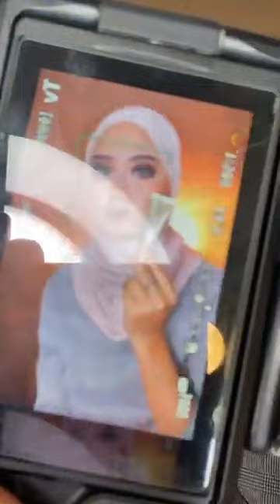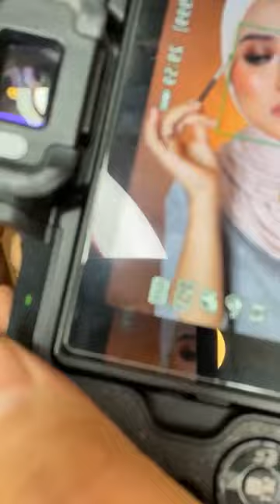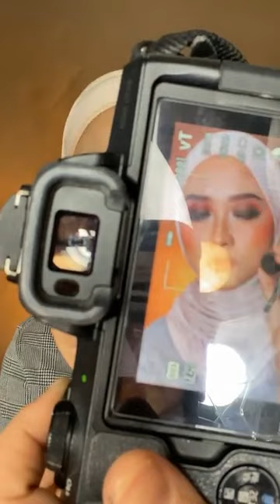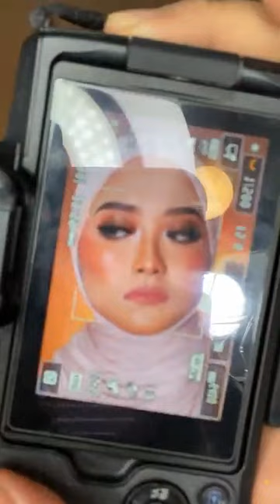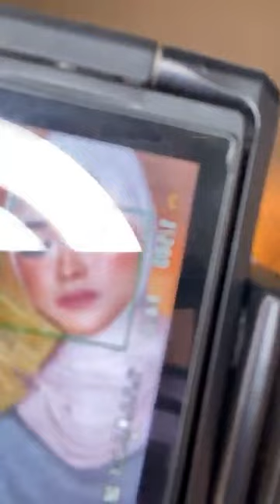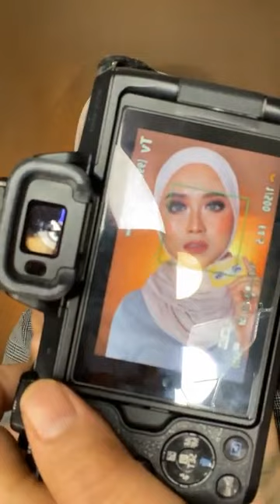Live Replay | Smokey Eye Makeup Tutorial by (MALAYSIAN MUA)